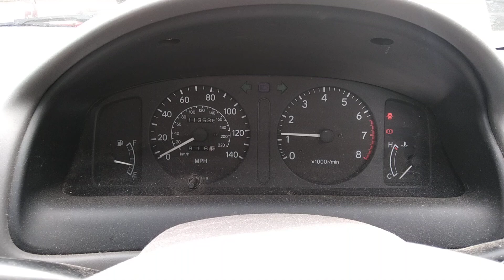Разборка Toyota - Corolla E11 1997-2001, 1.4 Инжектор (VIN: JT152ZEB100047236) Y462XST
Разобран Toyota - Corolla E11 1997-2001
Основные характеристики:
Год выпуска: 2001
Двигатель: 4ZZ0699797
Объём двигателя: 1.4
Тип двигателя: Бензин
Коробка передач: КПП 5-ст.мех.(МКПП)
Кузов: Хэтчбэк 3 дв.
Смотри каталог запчастей Toyota - Corolla E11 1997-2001 на :
⏰ Режим работы колл-центра:
08:00 – 20:00 – ежедневно

Для наших покупателей:
- бесплатная доставка;